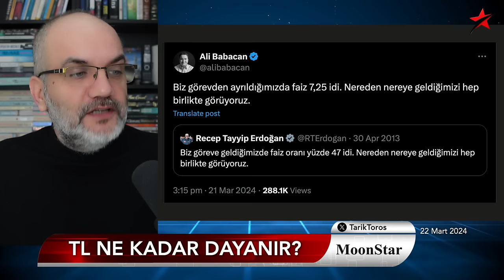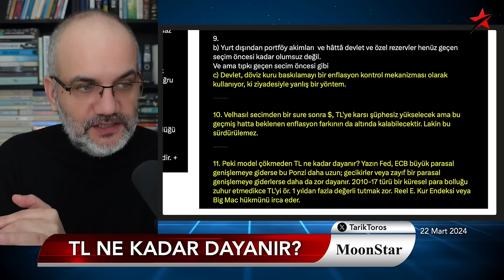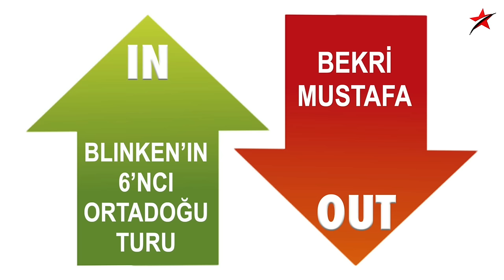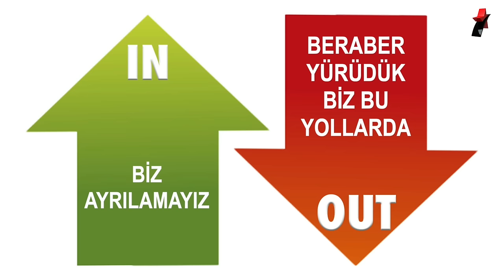Model çökmeden TL ne kadar dayanır? | Tarık Toros | Manşet | 22 Mart 2024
22 Mart 2024

• Uzman suali:
• Model çökmeden TL ne kadar dayanır?
• TİP’in trajik anatomisi
• CHP genel merkezinin “TBMM” çıkmazı
• Tablo: Gram altın, faiz ve TÜFE
• Nereden nereye…?
• Gazze: İş işten geçti belli ki “ateşkes” çağrıları geliyor
• Trump ailesinin paniği ve ABD’ye dair 3 teori..
• Bir Macron klasiği..

ve yeni sürüm IN-OUT